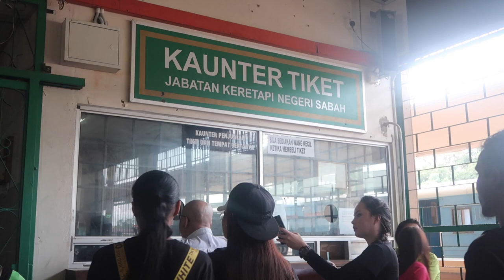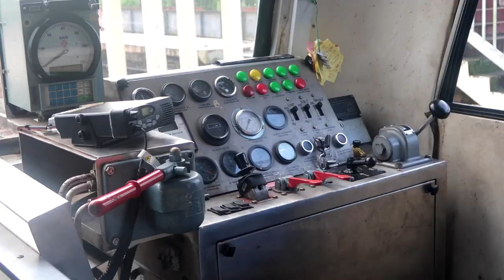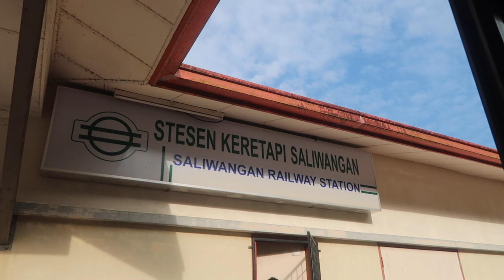BERSAMA SUMANDAK SABAH || TRAIN TO TENOM (PART 1)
TRAIN BEAUFORT TO TENOM (PART 1)
HAPPY NEW YEAR KAMI UCAPKAN KEPADA SEMUA !!

My Equipments :
✦  Canon G7X Mark ii (camera)
✦  UFO Flexible Tripod
✦  Final Cut Pro (video editing)

Email untuk sebarang idea, kolaborasi, review dll

Salam & Terima Kasih
-  Patrick Anohada -